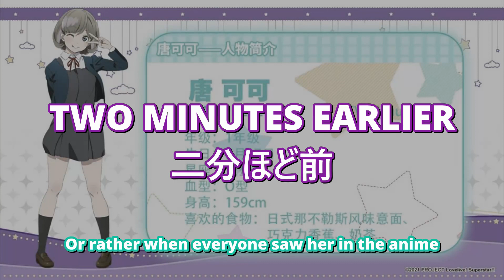Homin shows you how to appease Liyuu [ENG]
Liyuu takes no L's

[Source]
Keke and Lanzhu's Chinese Extravaganza